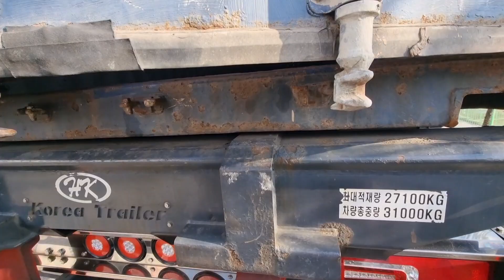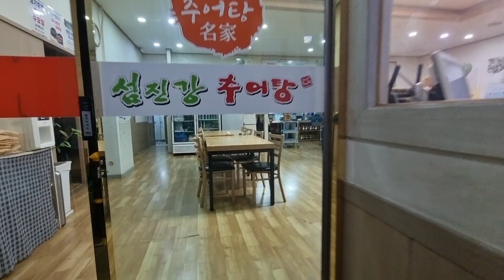깡통이 험해서 칠 두통 쓰고 몸 좀 풀었네요 14/11/2023